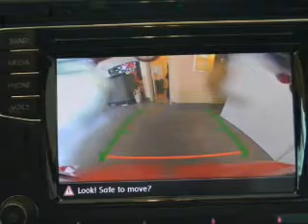2016 Volkswagen Jetta - Bedford OH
Year: 2016
Make: Volkswagen
Model: Jetta
Trim: Sport
Engine: 1.8 L, 4 cylinder
Transmission:
Color: Red
Mileage: 1
Address:
250 Broadway